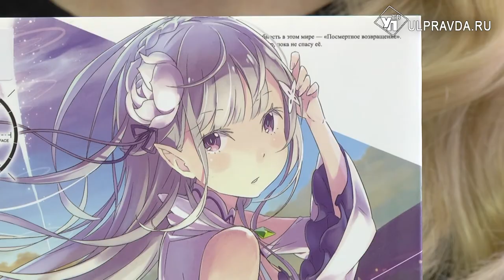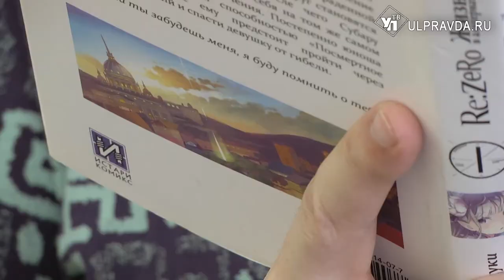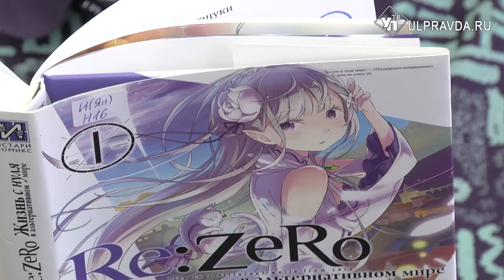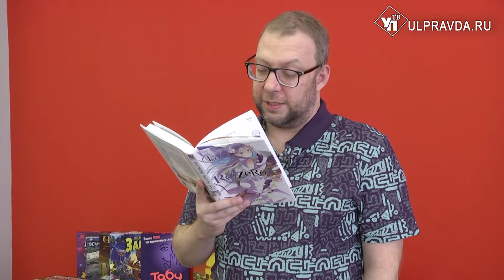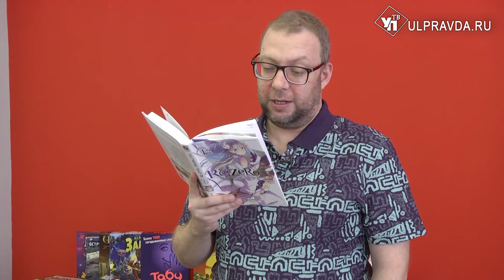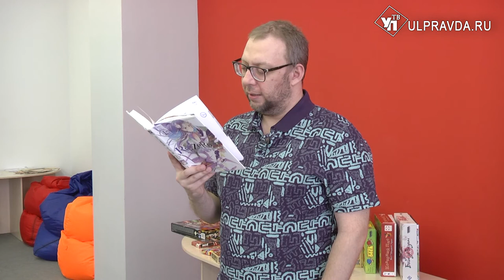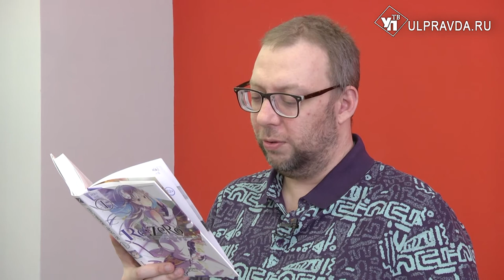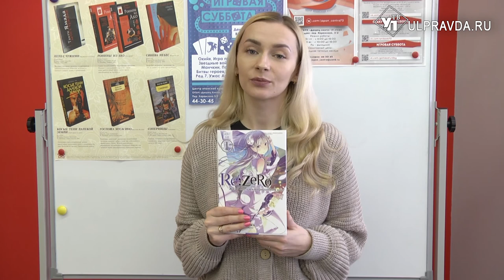Дежурный по чтению. «Re:Zero. Жизнь с нуля в альтернативном мире» от Таппэем Нагацуки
«Re:Zero. Жизнь с нуля в альтернативном мире» - роман, написанный Таппэем Нагацуки. Адаптирован автором для физического издания в ранобэ, проиллюстрированное Синъитиро Оцукой. Двадцать шесть томов были выпущены издательством Media Factory с 25 января 2014 года под импринтом MF Bunko J. На основе ранобэ было создано несколько манга-адаптаций и официальный кроссовер с KonoSuba. Аниме-адаптация студии White Fox транслировалась с 4 апреля по 25 сентября 2016 года и была высоко оценена как зрительской аудиторией, так и критиками, неоднократно побеждая в рейтингах как один из лучших аниме-сериалов 2016-го года. Книгу можно найти в Центре японской культуры Дворца книги Ульяновска.